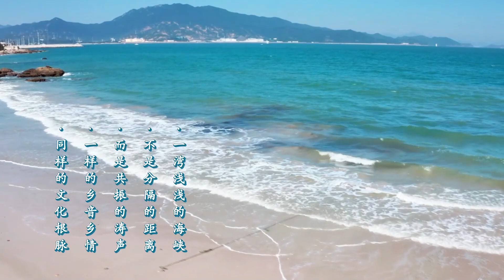【漳台會客廳（第四集）| 呂孟哲：我在大陸當調解員】融合議事廳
【漳台會客廳（第四集）| 呂孟哲：我在大陸當調解員】